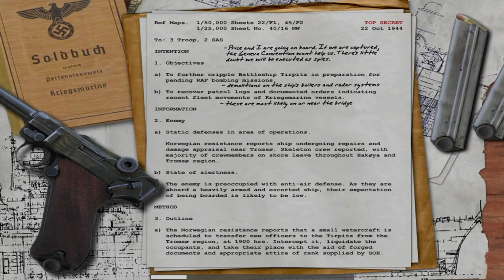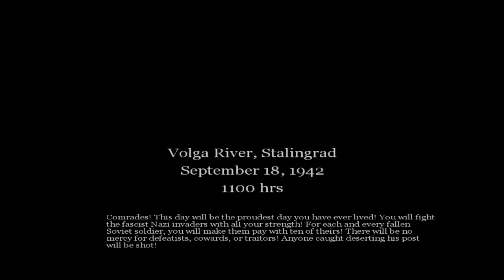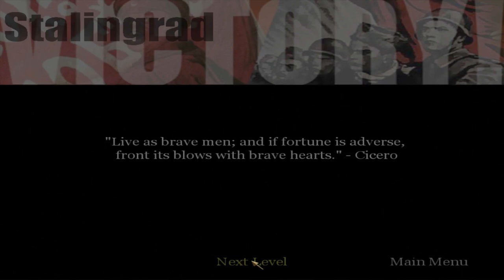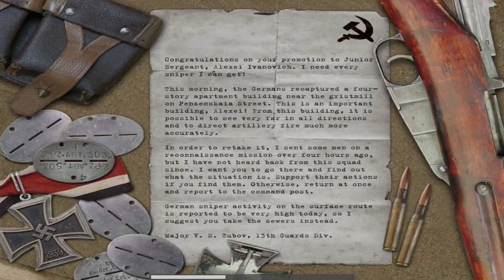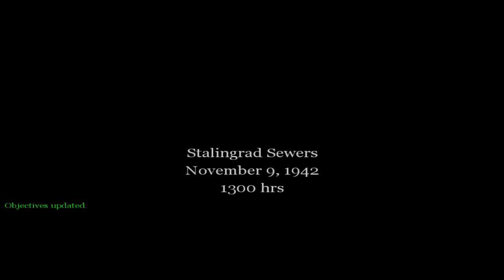Retaking Stalingrad's Red Square - Call of Duty (2003) - Nostalgic Gameplay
Gameplay of the classic Call of Duty (2003). In this mission, Alexei Ivanovich crosses the river Volga with his comrades to take back Stalingrad from the German forces.

After storming Red Square and taking back key streets from the Germans, he is promoted to Junior Sergeant and tasked with moving through the sewers to reach his comrades preparing to attack a strategic building in the city.